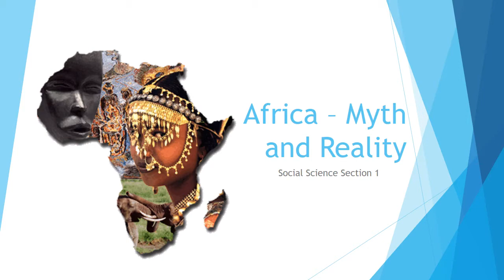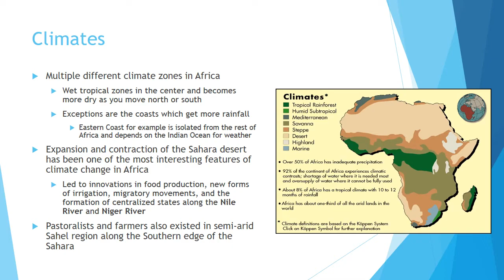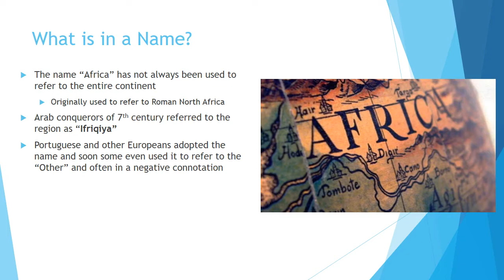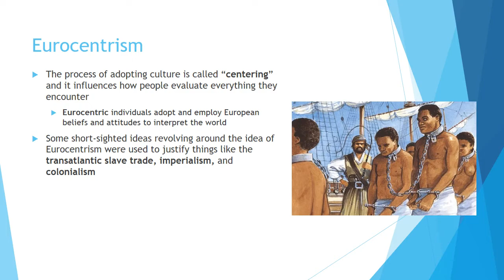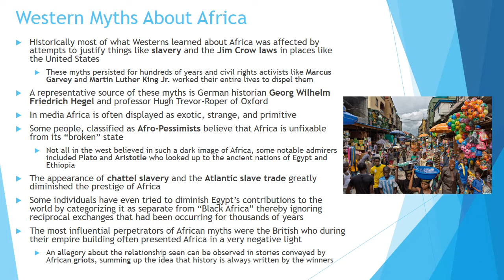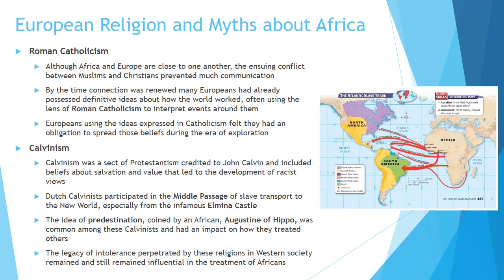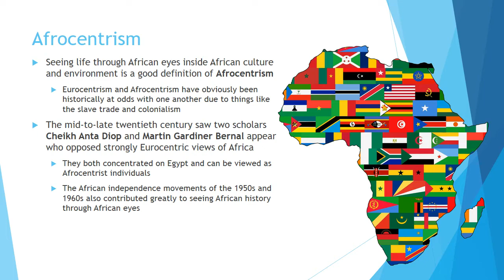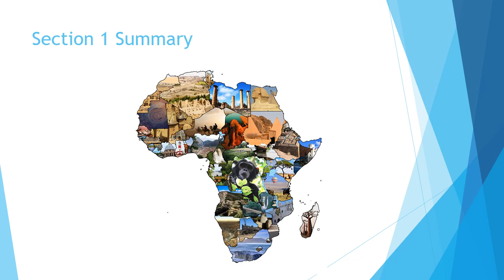Academic Decathlon 2017-18 Social Science Section 1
Section 1 of the Academic Decathlon 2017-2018 Social Science Guide